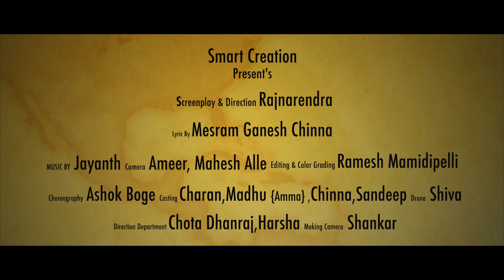Shivaratri song 2022| Shivoham | శివ రాత్రి పాట | Full Song | helo.in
Shivaratri song 2021| Shivoham | శివ రాత్రి పాట | Full Song | helo.in

Smart Creation Present's:-

Screenplay Direction: Raj Narendra
Lyrics: Mesram Ganesh chinna
Singer: Shiva
Choreography: Ashok Boge
Camera: Amer, Alle Mahesh
Drone: Shiva
Making Cameraman: Chirra Shanker
Editing: Ramesh Mamidipelli
Assistant Director: Chota DhanRaj
Apprentice: Harsha Vardhan
Dancers: Sri Charan Goud, Madhu (Amma), Chinna, Sandeep
                 Sucsena, Ram, Shaker, Chandu,

Mahashivaratri is a special festival in Hinduism, which is celebrated in the month of February/ March. On this day, we worship Lord Shiva by doing fasting and puja. According to our Hindu Puranas, Mahashivratri is the day of marriage of Shiva- Parvathi. This festival will celebrate in various states with different names. In Andhra Pradesh, Telangana,  Tamilnadu, Punjab, West Bengal, Gujarat, and various other states. In different states, the Shivratri will Called with Different names.